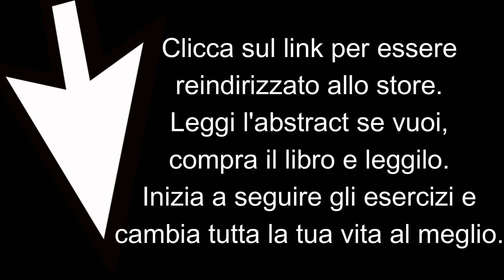Il potere dell'attrazione: genesi e sviluppo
Con questo video vi racconto la genesi e lo sviluppo del mio libro Il Potere dell'attrazione... Come già detto, a differenza degli altri libri pubblicati, questo fa un passo in avanti, non è inteso come strumento volto ad ispirarvi e motivarvi, ma offre strumenti di lavoro con tanto di spiegazione. E' il passo successivo all'ispirazione, dopo aver deciso di prendere la propria vita in mano. Ascolta il video fino alla fine e se ti sembra un prodotto che potrebbe interessarti, qui sotto e nei commenti c'è il link per acquistarlo e leggerne un estratto. Il potere dell'attrazione è uno strumento valido per attrarre quello che si vuole nella vita e, allo stesso tempo, liberarsi dalle paure e dai pensieri limitanti.

Link dello store:
Il potere dell'attrazione: superare le paure e manifestare i tuoi sogni: Guida reale e definitiva: niente misteri e niente magie, ma solo tangibili e verificabili verità : Mattei, Antonino: Amazon.it: Libri